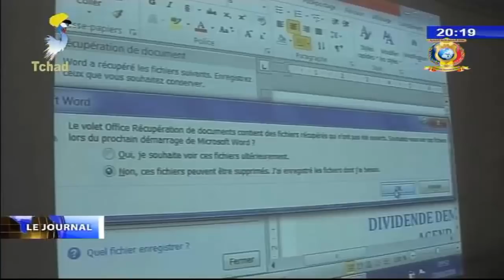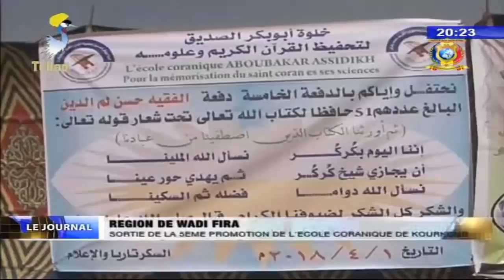LE GRAND JOURNAL DE TELE TCHAD DU 09 AVRIL 2018